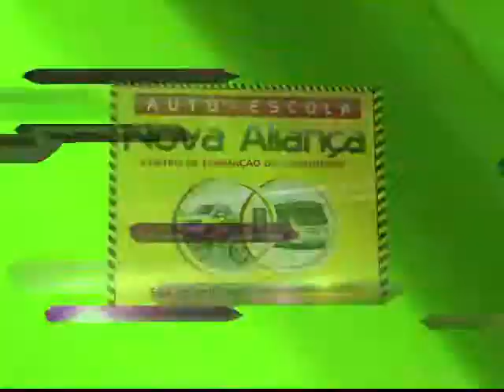Promotor de Justiça de Amargosa destaca importância de trabalhar a valorização da família